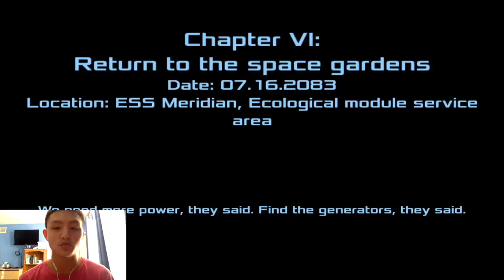Dead Effect 2 - Part 9 - Okay, this is getting annoying at this point...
Schedule

Dead Effect 2 - 6:00AM

VainGlory - 9:00AM

PES: Amateur Division 3 - Matchday 3 - Anan vs FC Cincinnati - 12:00PM (Highlights at 1:30)

3:00PM

OPUS: Rocket of Whispers - 6:00PM